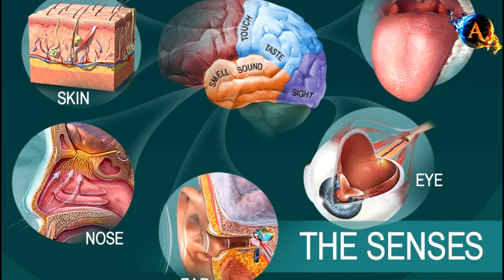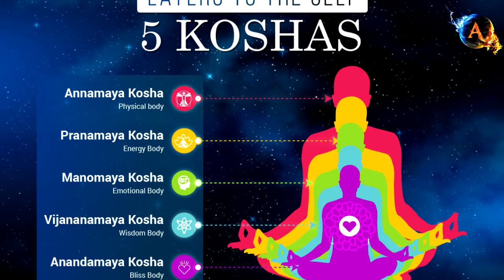इन्द्रियों के पार का रहस्य (इन्द्रियातीत) Beyond 5 Senses?